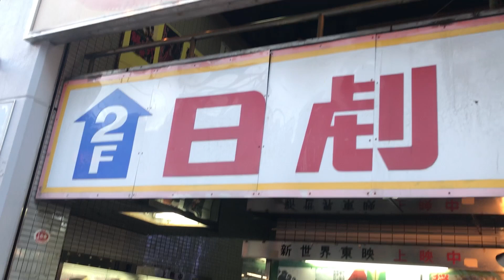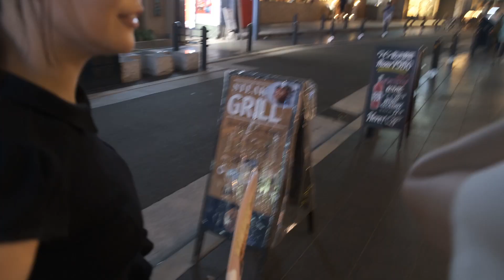桝田幸希のどこでもゆきます 『大阪編』3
桝田幸希のどこでもゆきますの『大阪編』の放送です！

事務所の後輩の原唯優子と
大阪に行ってきました！

 / yukimasuda333

♦原唯優子X

 / 37_2lematin_

 / yuuuuco_